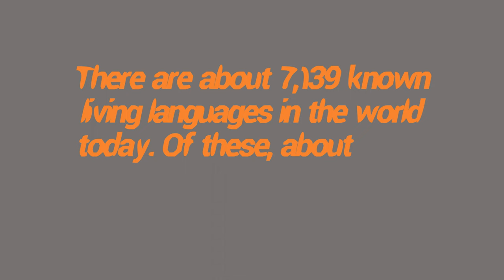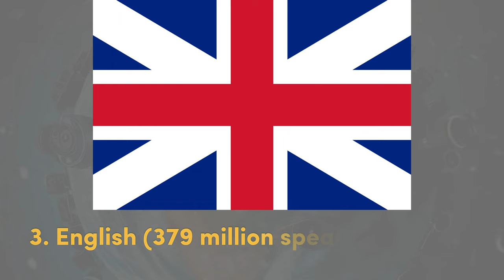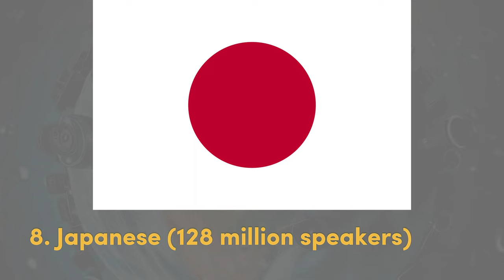Top 10 Most Spoken Language In The World!!!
In this video, we talk about top 10 languages that are most spoken by people all around the world. In fact, English is the most widely spoken but Mandarin Chinese has more native speakers.